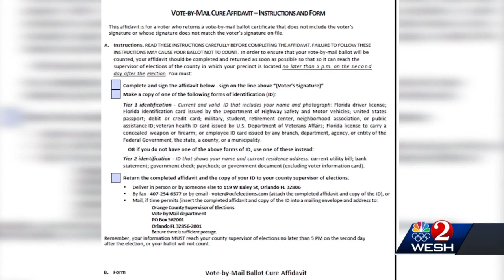Less than 1% of Florida's mail ballots rejected during November election, report says